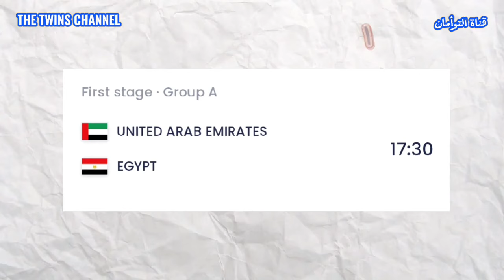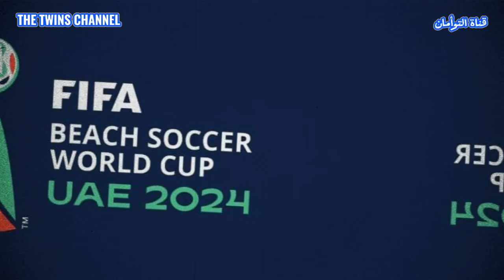مواعيد مباريات منتخب مصر في كاس العالم لكرة القدم الشاطئية 2024 بالامارات 🔥🔥🔥